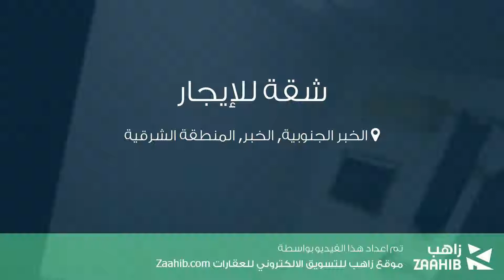شقة للإيجار في الشارع الثلاثين, حي الخبر الجنوبية, مدينة الخبر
تفاصيل العرض:-

رقم: 3829414

ميزات:-

2 الغرف, 2 غرف أخرى, 2 عدد دورات المياه, 1 رقم الدور, 1989 سنة البناء, سكني, تجاري, صالة